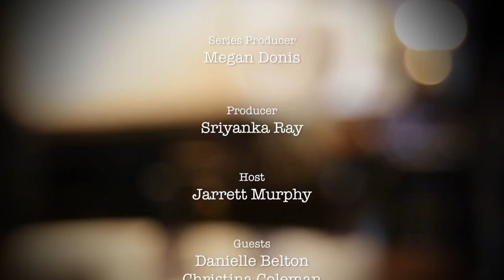Black Liberation Movements -- Then and Now | Straight Up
What differentiates BLM from Black Panthers or anti-war, groups, anti-abortion groups or ACT UP? Some have called it a social media moment, while others maintain it’s a civil rights movement. How has the struggle for black freedom changed since the 60's?

 Participating in the conversation are the following journalists:
Akiba Solomon, Colorlines
Danielle Belton, The Root
Christina Coleman, NewsOne
Mychal Denzel Smith, The Nation